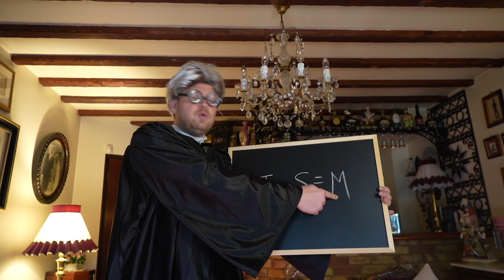Meghan Markle APOLOGISES For MISLEADING The COURT: Interview Parody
Meghan and Harry talk about the apparent misleading of the court, and Dr Jackson asks questions from Maureen Remington and Graham Gangrene and even Professor Wolfgang Hoppenschweinerberger pops in... uninvited.

Transcript:

CJ: There have been malicious rumours circulating about you misleading the court about your involvement in the unauthorised biography about you and Prince Harry

H: it doesn’t look good

(Meghan quick anger)

CJ: Rumours that were somewhat validated when you apologised for misleading the court about the information supplied to Omid Scoobie and Carolyn Durant, authors of Finding Freedom.

Meg: I was unaware, because of my pregnancy and, you know, overall love of the people around me, I accidentally forgot to mention that Jason Knauf provided some details to the authors, but only in the capacity of communications secretary

H: Yeah, it wasn’t us, it was one of our dimwitted minions.

CJ: Which leads us nicely onto Maureen Remington from Leamington Spa, who says: “Oh I bet it’s nice to have a communications secretary but still be able to claim victimhood?”

(Harry with block of wood) This’ll be you Maureen Remington from Leamington (confident karate strike ending in painful hand)

Meg: I mean, What can I say…

H: Boz Scaggs

M: People want to be friends with me. I never asked for this following, I never sought to be worshipped, it just kinda happened (looks towards Harry)

H: I feel more famous since I meant Meg

M: Meghan

H: Pooky

M: (stare) Meghan

H: (immediately) Meghan, Meghan..

CJ: Graham Gangrene from the mean streets of Cheam asks: why did your statement not address the advice from Mr Knauf in his email, that you should “not ask your friends to directly engage with them” so that “we could say hand on heart that they had no access, just in case we get into difficult territory.”

Meg: Why would I mention that?

Har: She might as well admit to being the second gunman on the Grassy Noel back in 1963

CJ: I think the point that Mr Gangrene is making is that the tone of the email from Mr Knauf implied one: that you were well aware that your team were liaising that the authors of the finding Freedom, and, that the insincere tactics he was advising were something that you would be comfortable with.

Har: How did could Graham think that? My Meghan has a heart of gold and morals of steel. She’d never go along with anything untoward.

Meg: That’s right.

Har: And besides, what was in the email that was insincere?

CJ: Well, the implication is that by not allowing your friends to communicate with the authors, you, as brand Sussex, as it were, could put “hand on heart” and deny that the authours had any access to Sussex insiders, albeit all the time knowing that your own Communications Secretary was allowing access and providing information.

Har: Yeah, except for that, but what else? Nothing.

CJ: Yes, if you take away all that is wrong with it, there is nothing wrong with it.

Prof: Exactly, it is a very simple equation: Immoral behavior - the sins = moral behavior.

Meg: It’s kinda beautiful in its symbolism.

Har: And the symbols are simple enough for me to understand

M: They are transparent (whilst doing a T)

H: Enough for defective brains

M: To sway the masses

CJ: How did you get passed security.